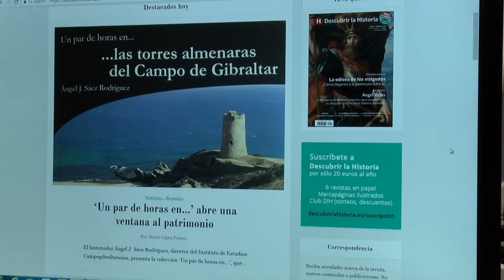La revista Descubrir la Historia está ya disponible a nivel nacional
La revista Descubrir la Historia está ya disponible a nivel nacional .Fundada en el año 2015 en el Campo de Gibraltar, la revista en papel ha estado disponible sólo para suscriptores. Sin embargo, desde el número de enero de 2018, estará  disponible en puntos de venta.